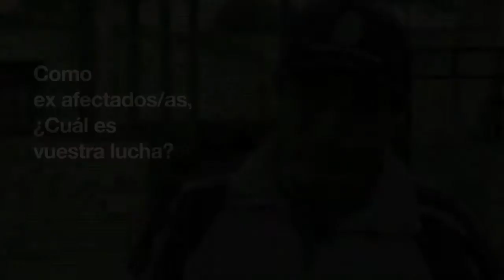¿Qué es la tuberculosis? Campaña por el Derecho a la Salud en Perú | Fundación Anesvad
Se trata de un proyecto cuyo objetivo es mejorar y ampliar el acceso a una atención de calidad a las personas afectadas de tuberculosis en las provincias de Ascope y Virú, impulsando acciones de prevención y promoción en la población, desde el enfoque del derecho de acceso a la salud.